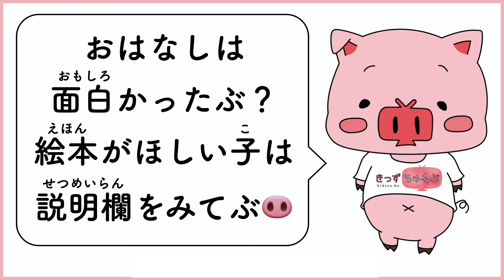アニメ おばけ絵本 読み聞かせ｜日本の妖怪達が登場する不思議なオバケ屋敷のお話／昔話のお化け達（むかしばなしのおばけたち）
絵本「むかしばなしのおばけたち」はAmazonで発売中 ！ 送料無料だぶ🐷

きっずちゅーぶの絵本は他にも、たくさんあるからみてぶ✨
（Amazonへリンクします）

YouTubeチャンネル きっずちゅーぶ は 後援パートナー の「 YogiboSOCIALGOOD 」にサポートをいただいているぶ🐷

以下のリンクからクーポンコード【ESML】を入力してYogibo商品をご購入いただくと、購入金額の5%が今後のきっずちゅーぶ絵本制作に活用されるぶ(//🐽//)✨

【絵本】昔話のお化け達【読み聞かせ】

なつの ゆうがた
たろうくんは こうえんであそんだ かえり
いつもとおるあきちに おおきなおやしきが
たっているのを みつけました
「あれ？こんなにおおきな おやしき
いつ できたんだろう？」

ちかづいてみると とびらには
『おばけやしき』と かかれた
ボロボロのかんばんが ついています
「おばけやしき？なんだかおもしろそう！」
たろうくんは おばけなんて
ちっとも こわくありません

キイッと とびらをあけると
なかは えほんでみた
むかしばなしの おやしきのようでした
ひろいげんかんのさきに たたみのへやが
いくつも つながっています
ボロボロの そのおやしきは
あまどがぜんぶ しまっているせいか
まだ ひるまなのに うすぐらくて
どこからか ひんやりしたかぜが
ふいてきました

「だれか いませんか？」
へんじはありません
「もしかして ほんものの おばけやしき！？」
たろうくんは ワクワクどんどん
なかへ すすみます
「おじゃまします！」
くつをぬいで へやへはいると
またどこかから ひんやりした かぜがふいてきて
たろうくんのかみのけを ゆらしました

「すみません」
たろうくんは ようすをうかがいながら
いろんなへやを のぞきます
そのまま おやしきのおくまでくると
「なんだ なんにもないじゃん」
たろうくんはがっかりして
げんかんへ ひきかえすことにしました
すると
「あそんでけ…」
どからか こえがします

「だれか いるの？」
たろうくんが あたりをみまわすと
はしらのかげから にゅるっと
ながいくびが みえました
「んん？」 たろうくんが
よくめをこすって みてみると…
ながいくびの さきには
ぶきみにわらっている
おんなのかおが ありました
「うわあ！ろくろっくびだ！」

たろうくんは あわててにげようと しましたが
ドン！と なにかにぶつかりました
みあげてみると ニヤリとわらう
きょだいなおにが たっています
「あそんでけ…」
「でたあああ！！！」
たろうくんは おにをよけて
ぜんりょくで はしりました
するとこんどは めのまえに
なにかが とんできました

そのなにかは しっぽがふたつにわれている
ねこまたでした
ぶきみなえがおで ニャ～ となくと
たろうくんは 「うわあああ！！！」
なきそうなこえで さけびながら にげだします
そのすがたを ゲラゲラわらいながら
ざしきわらしが みています
まわりには ひのたまも
ブンブンと とんでいました

やっと げんかんまでたどりついた たろうくん
あわててそとにでると うしろから
「わたしたちを わすれないでね！！」
おばけたちの さけびごえが きこえました
おもわず たろうくんがふりかえると
いまいたおやしきが どこにもありません
そこは ざっそうがぼうぼうはえた
いつもの あきちでした

「あれ…？」
たろうくんが くびをかしげていると
ぽつんと いっさつのえほんが
おちているのを みつけました
「なんだろ これ…」
たろうくんは ボロボロのえほんを
ひろいあげました
『むかしばなしの おばけたち』
と かいてある そのほんをめくると
さっきであった おばけたちが
たくさんかかれて いました

たろうくんは さっきまでこわかったのに
なんだか ふしぎなきもちに なりました
おおきくいきを すいこむと
「だいじょうぶ わすれないよ！」
あきちにむかって おおきなこえで てをふって
いえへと はしりだしました

おしまい

考えたお話しが絵本動画になる「誰でも絵本作家」サービスがスタート♪

【おすすめ】眠くないけどおやすみなさい（ねむくないけどおやすみなさい）

【おすすめ】読み聞かせたい絵本・紙芝居・童話の朗読つき読み聞かせ動画はこちら

【おすすめ】感動(;_;)泣ける絵本の朗読つき読み聞かせ動画特集